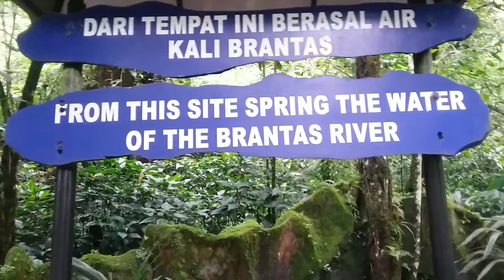ARBORETRUM SUMBER BRANTAS 2016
Sungai Brantas terpanjang di jatim . Dari sinilah mata airnya